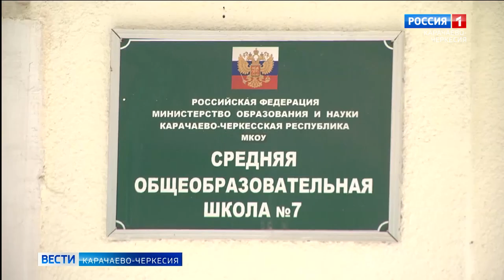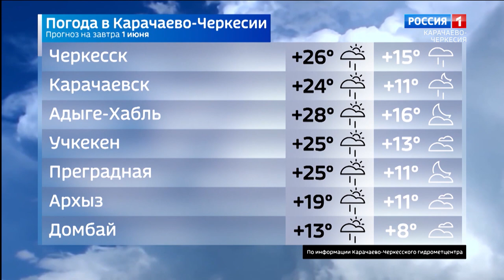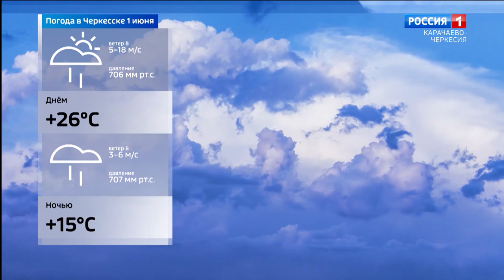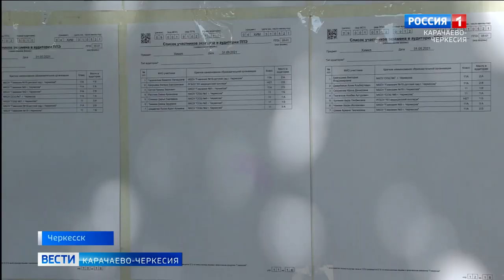Вести Карачаево-Черкесия 31.05.2021